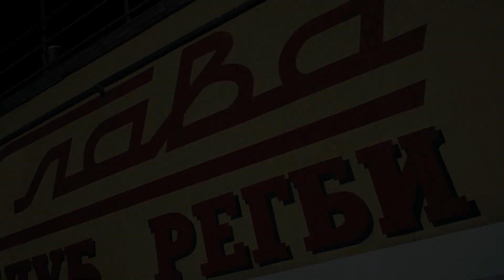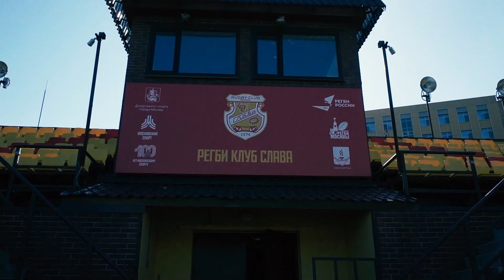Регби и Киберспорт — друзья навека!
Федерация компьютерного спорта России подписала соглашение с Федерацией регби России!

Начало сотрудничества решили отметить по-спортивному! Сначала команды федераций сыграли друг с другом в CS:GO, а после на поле разобрались, кто сильнее в регби.

Как это было - смотрите в нашем видеоролике.